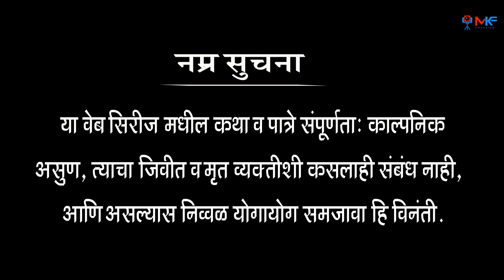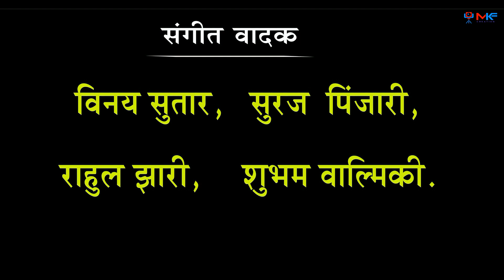मराठी वेबसिरीज*मोकार कारभारी*भाग 28 प्रोमो[ MOKAR KARBHARI EP 28 PROMO]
*एम. के. फिल्म क्रिएशन*
        प्रस्तुत
मराठी वेबसिरीज
*मोकार कारभारी*
         *पर्व२*
   भाग 28 प्रोमो
*निर्मात्या*-
*मोनाली मोहोटकर*
.*लेखक/दिग्दर्शक*-
*नवनाथ ज्ञानेश्वर काळे*
.*सह दिग्दर्शक*
 *हेमंत जाधव*
*निर्मिती व्यवस्थापक*
*बापू बंगाळे*

*लाईक करा*
*शेअर करा*
*सब्सक्राईब करा*.

धन्यवाद